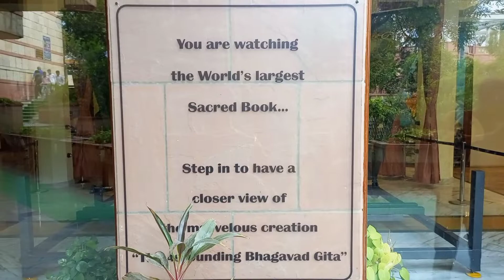Iskcon temple Delhi | Hare Krishna 🙏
iskcon temple Delhi- glory of India & Vedic cultural centre new delhi